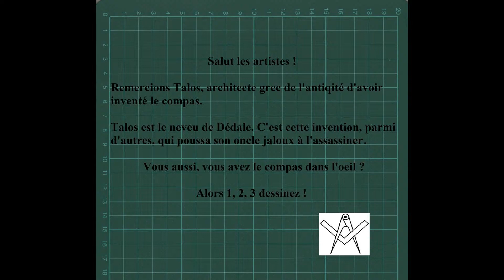🎨 Comment Dessiner Une Rosace Au Compas [Tuto Dessin Au Compas 86]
Comment Dessiner Une Rosace Au Compas. Dans cette vidéo les étapes pour réaliser ce dessin au compas.

          🎁 *Temu* 🎁